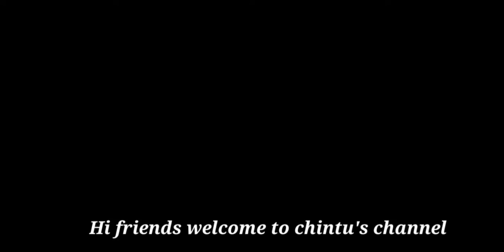Steamed cake Recipe in Tamil